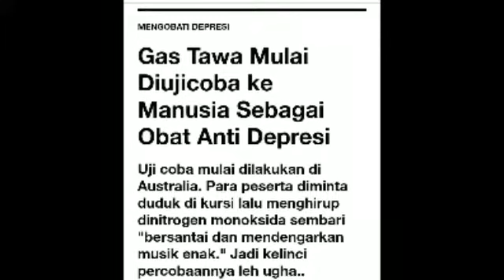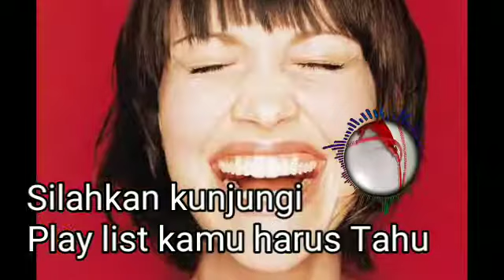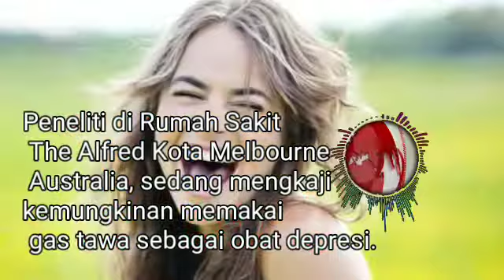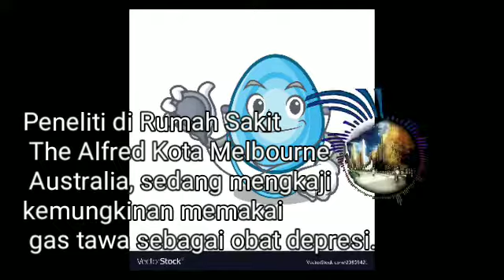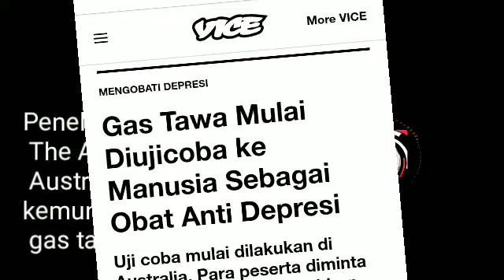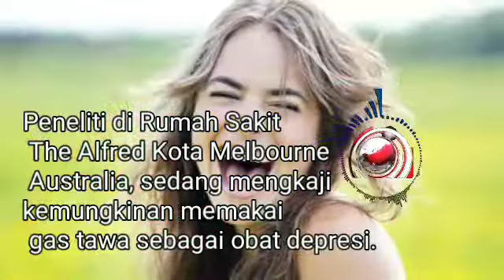Gas Tawa Mulai Diujicoba ke Manusia Sebagai Obat Anti Depresi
Uji coba mulai dilakukan di Australia
Bisa buat jadi pengobatan alternatif caleg stress atau depresi yang ga lolos ke senayan nih

Uji coba manusia menghirup gas agar tertawa menghilangkan depresi stress dan mengurangi orang gila